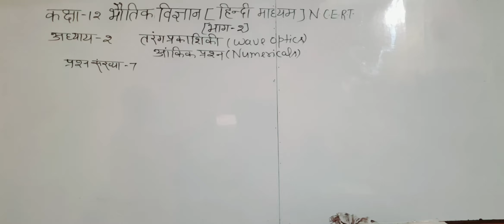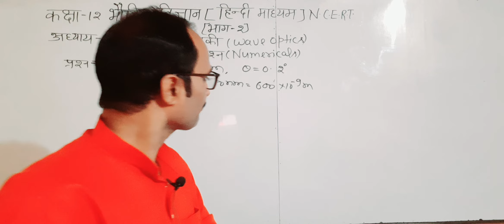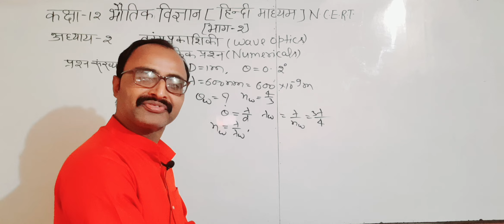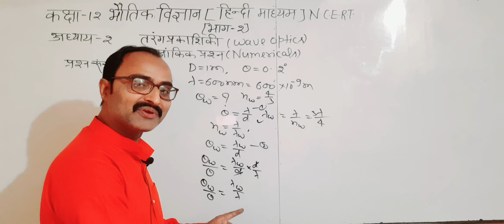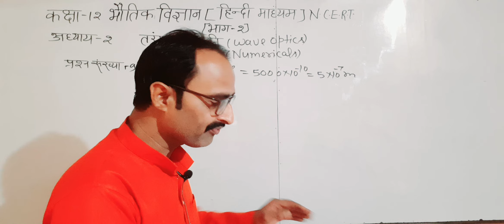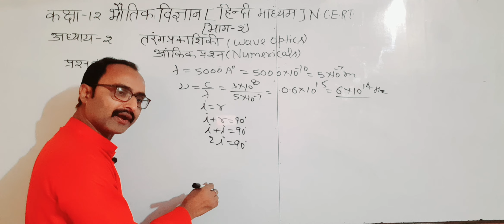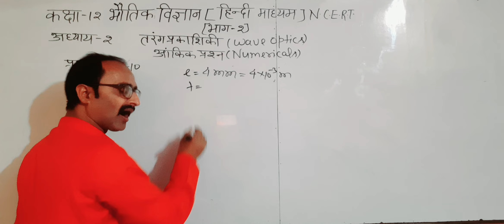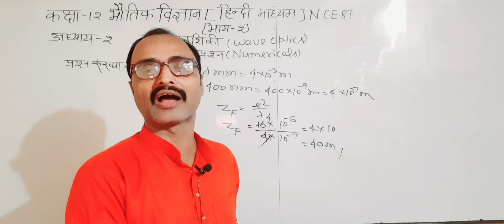कक्षा-12भौतिक विज्ञान / भाग 2[N.C.E.R.T]अध्याय 8/तरंग प्रकाशिकी/आंकिक प्रश्न 7/8/9/10#physics